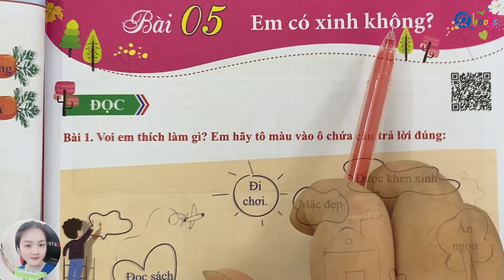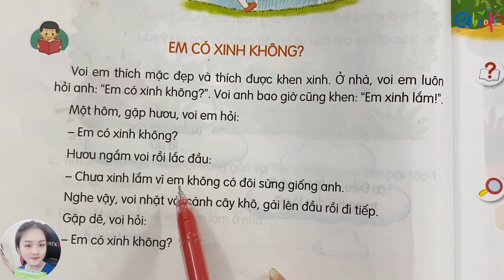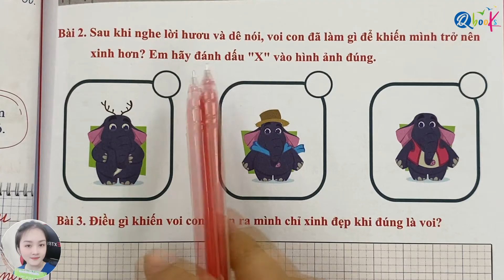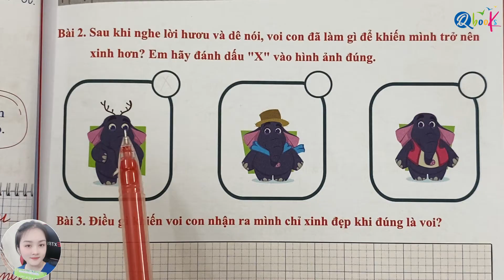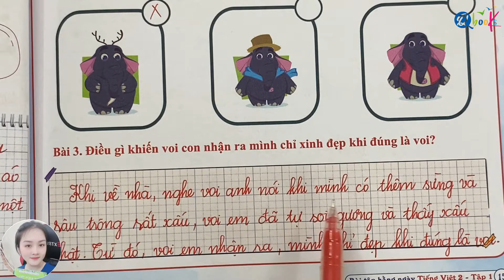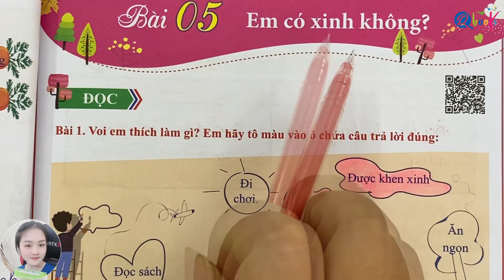Bài 5 - EM CÓ XINH KHÔNG